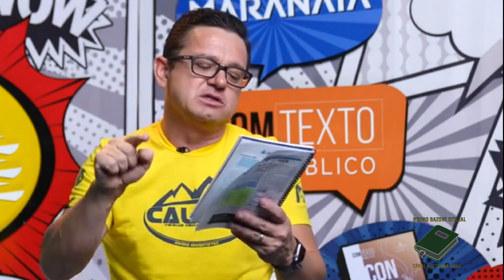LIÇÃO 02 - 08/04/2024 "Orgulho e Queda" Pastor Elmar Borges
Em uma lição provocativa,  entenda as origens do orgulho e da queda através da história de Lúcifer e sua transformação em Satanás.

Descubra como suas ações acusadoras e caluniadoras semearam dúvidas sobre o amor de Deus, desafiando a compreensão humana sobre o mal e a perfeição.

 Prepare-se para explorar mistérios e desafiar conceitos preestabelecidos nesta poderosa reflexão com o Pastor Elmar Borges

SEJA BEM VINDO(A) NOSSO CANAL 😍
AQUI TEREMOS CONTEÚDO DIÁRIO
GRADE DO CANAL:

DOMINGO A SEXTA-FEIRA  4  DA MANHÃ TEMOS  ESTUDOS DA LIÇÃO JOVEM COM O PASTOR ELMAR BORGES

🔴LIVE DOS ESTUDOS BÍBLICOS  TODA SEGUNDA ÀS  15:30 NO YOUTUBE

🔴 LIVE DA RETRANSMISSÃO DO CULTO DE SÁBADO ÀS 20:00